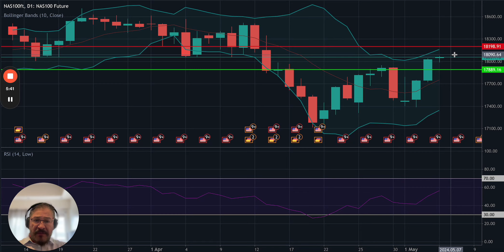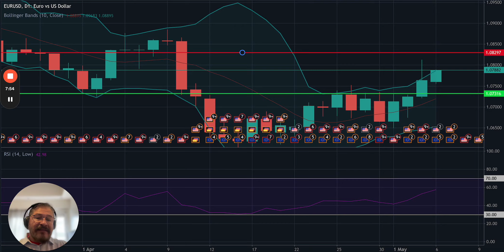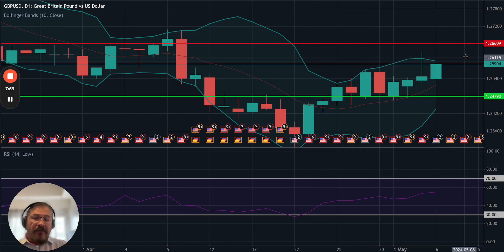06/05/2024 | Analisis del Mercado | Pre-Apertura